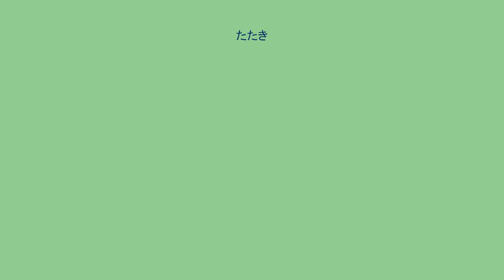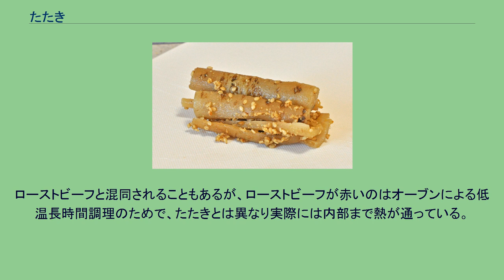たたき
たたき（叩き、敲き）とは、料理あるいは調理法を指す言葉。
現在はいくつかの異なる調理法がたたきと呼ばれてあり、これらの間に関連性はない。
生肉や生魚など未加熱の食材を細かく切り刻んだもの。
もともとは膾（あるいは鱠）と呼ばれた料理であるが、刃物で細かく叩き切ることから「叩き鱠」「叩き」と呼ばれるようになり、本来の膾は主として酢の物を意味する言葉へと変化していった。
アジのたたき（なめろう） 生の魚を包丁で細かく切り刻む。
通常は切身を用いるが、小魚の場合は骨や頭ごと叩く場合もある。
アジ、イワシ、トビウオなどの青魚がよく用いられる。
刻み方の程度は様々であり、単に細切りの刺身としたものから、原型を留めないペースト状になるまで叩き潰したものまですべて一様に「たたき」と呼ばれる。
薬味としてネギ、ショウガ、シソの葉（大葉）、ニンニクなどが用いられる。
これらの香草を一緒に叩き込むこともある。
調味料としては醤油が主に用いられる。
また酢の物とする場合もある。
味噌を混ぜ、粘り気がでるまでよく叩いたものは「なめろう」と呼ばれ、千葉県の郷土料理となっている。
叩いたものを氷水に取ったものは「水なます」と呼ばれる。
伊豆諸島の新島・式根島では、叩いた魚に卵と重曹を加えて混ぜ合わせ、つみれとして用いる。
熱で膨らむため、味噌汁に入れたり薩摩揚げのような「たたき揚げ」にして食されている。
アイヌ民族の伝統料理には、サケの氷頭（ひず：頭の軟骨）やエラなどをたたきにし、白子とネギを混ぜて塩で味付けをする「チタタプ」という料理がある。
チタタプとはアイヌ語で「チ・タタ・プ」（ci-tata-p 我々が・たくさん叩いた・もの）という意味である。
現在の日本ではあまり一般的ではないが、膾は本来生肉を細かく刻んだ料理を意味する。
前述のチタタプや、タルタルステーキ、ユッケなどは叩き膾に属する料理である。
山菜を細かく切り刻んだものを「たたき」と称する例もある。
特にミズ（ウワバミソウ）をたたきにしたものは、秋田県や岩手県などの郷土料理として知られている。
サクに取った魚やブロック状の肉塊に串を打ち、炭火などで炙る。
あるいは鉄板などで焼き付ける。
表面を軽く焼く程度にとどめ、中までは火を通さない。
これを素早く冷した後に切り分け、薬味や調味料をつけて食べる。
直火と湯煎の差はあるが、半生の状態という意味では湯引きに類似した調理法である。
なお、この調理法における「たたき」の語の由来については、魚肉に予め塩をする際に包丁の腹や手のひらでたたき、あるいは、焼いた食材に薬味をまぶして包丁の腹や手のひらで叩いたことに由来するという説などがある。
鰹のタタキ カツオが最もポピュラーだが、マグロや鯖、ウツボなどが用いられる例もある。
表面を炙ることにより香ばしさが付加され、また水分が減ることで食感が向上し味が濃厚になり、さらには殺菌効果も期待できる。
カツオのたたきは、高知県が本場として有名であるが、九州、紀州、遠州など鰹節の産地でも見られる調理法である。
市販品の中には、焼く代わりに油通ししたものもある（「揚げたたき」として区別している場合もある）。
食べる際には、ショウガ、にんにく、大根おろし、ネギなどが薬味として用いられ、すだちなどの柑橘類の汁で酸味をつけた醤油たれやポン酢をつけることが多い。
生食が可能な牛肉がよく使用される。
ローストビーフと混同されることもあるが、ローストビーフが赤いのはオーブンによる低温長時間調理のためで、たたきとは異なり実際には内部まで熱が通っている。
牛肉以外では馬肉や鶏のササミ、胸肉なども使用される。
なおこれら生肉はカンピロバクターに汚染されている恐れがあり、十分な注意が必要である。
たたきごぼう ゴボウやキュウリなどを棒で叩き割って組織を崩し、食べやすくしたものも「たたき」と呼ばれることがある。
また、肉や魚に葛粉をまぶして茹でる調理法を「葛たたき」（または「葛打ち」）と呼ぶ。